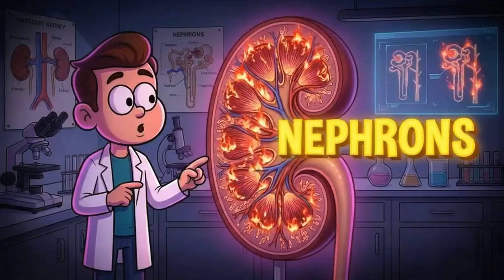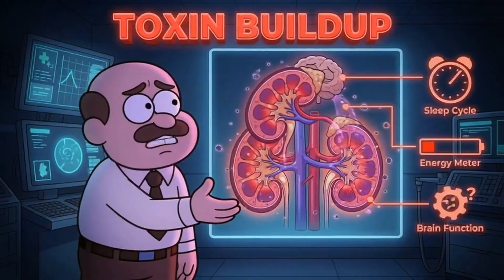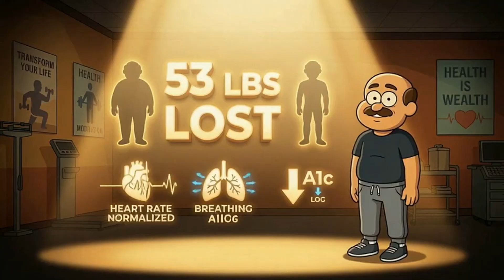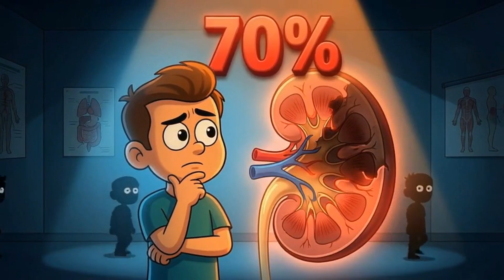Your Kidneys Are Dying Right Now And You Can't Feel It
Your kidneys work tirelessly, but did you know they can lose up to 70% of their function without you feeling a thing? 🤯 Discover the biological mystery behind why your kidneys can't signal distress until it's too late. We'll dive into how over 700,000 nephrons can fail without raising an alarm, making early detection crucial. Learn about this invisible threat and why it's vital to pay attention to your body's subtle signals. 🎥🔍